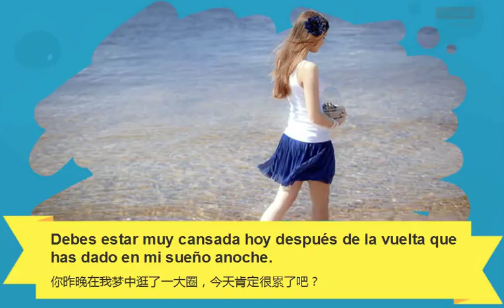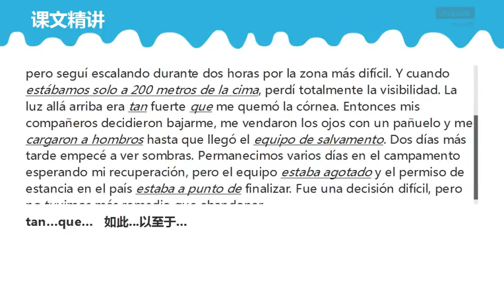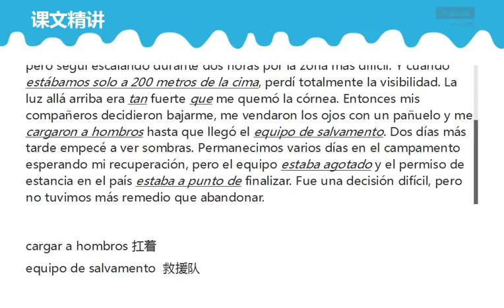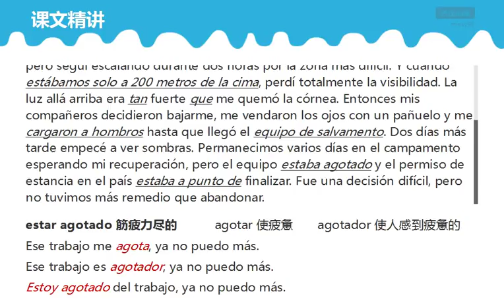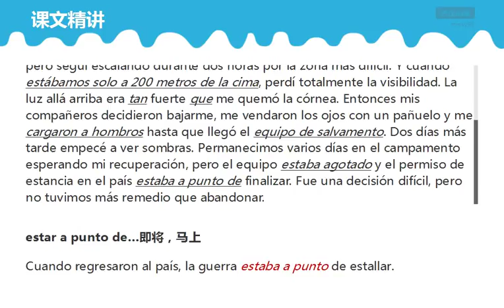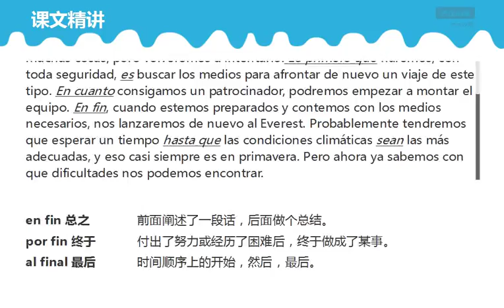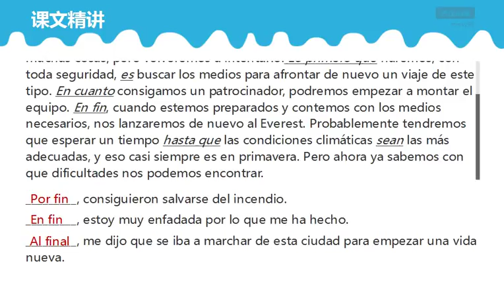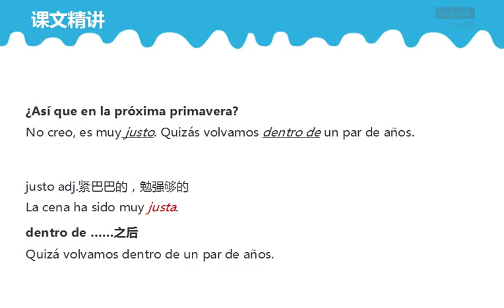B2 Lección 42